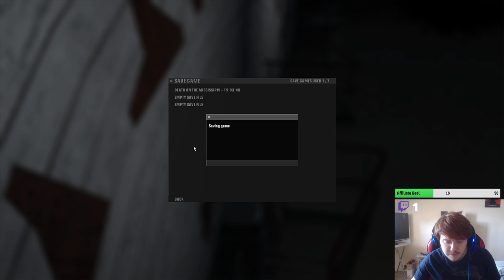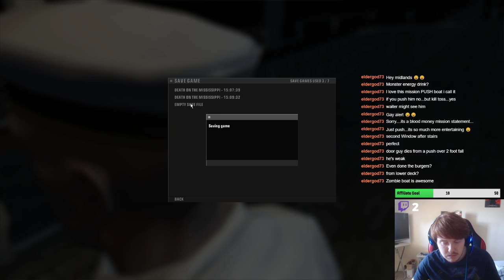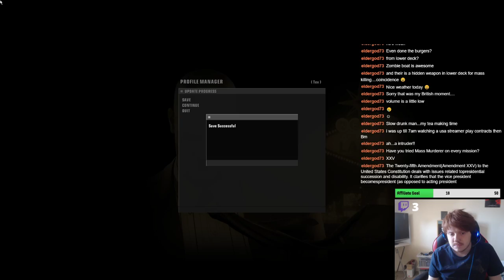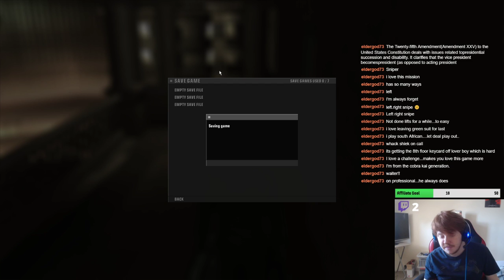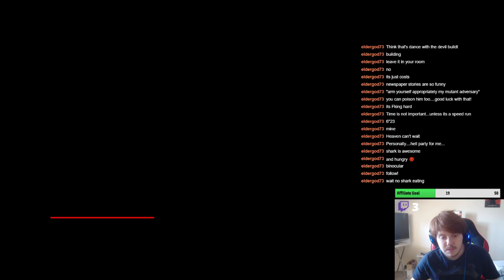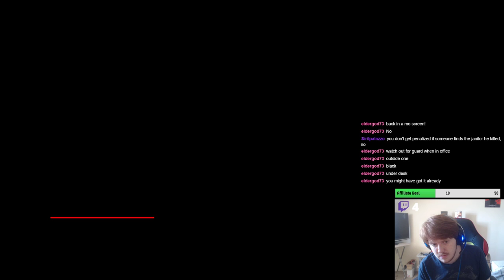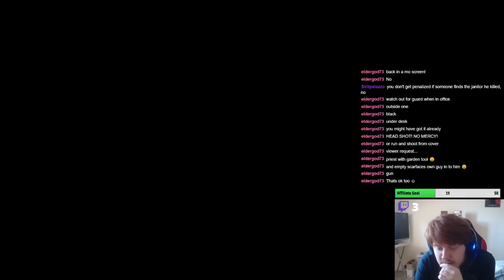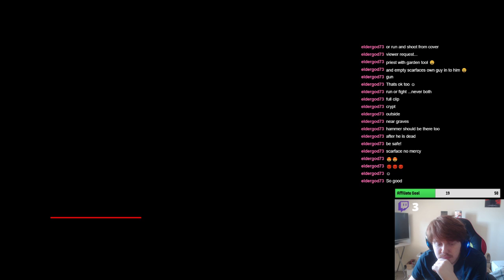Hitman: Blood Money continues! (14/05/20)